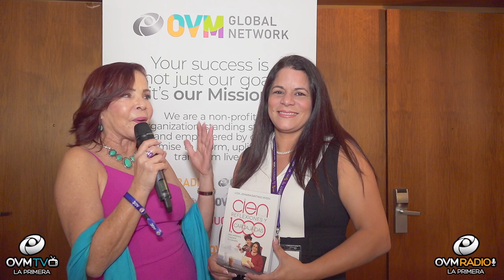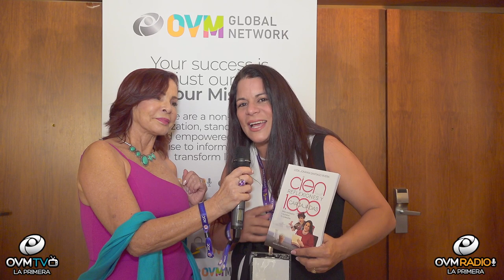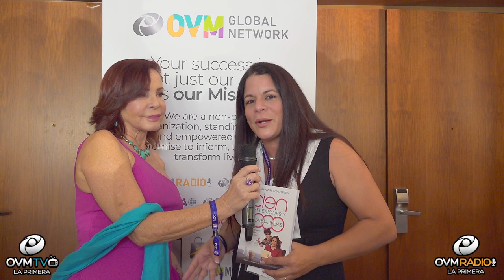La autora Johanna Santiago Rivera Ramirez en AGC Summit 2023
¡El AGC Summit 2023 fue un éxito total! Del 14 al 16 de septiembre, en el Hilton Miami Airport Blue Lagoon, vivimos una experiencia inolvidable de aprendizaje y conexión.

La Fiesta de la Hispanidad marcó el inicio, con la apertura oficial por Fayra Castro y Mónica Ortíz.

Y no te pierdas las entrevistas exclusivas que OVM Global Network realizó a los participantes.